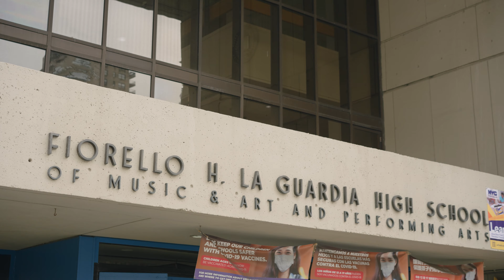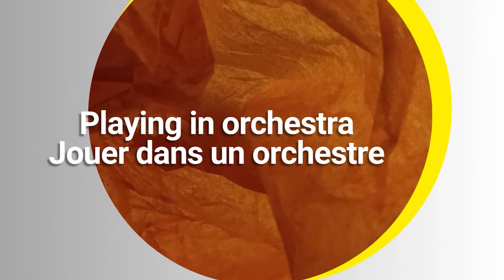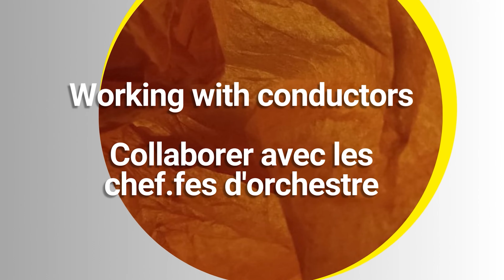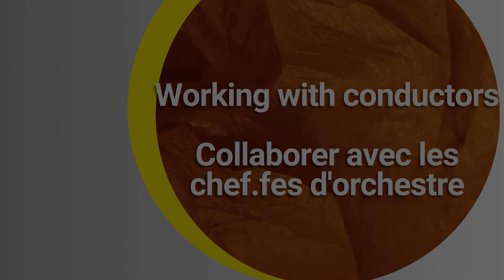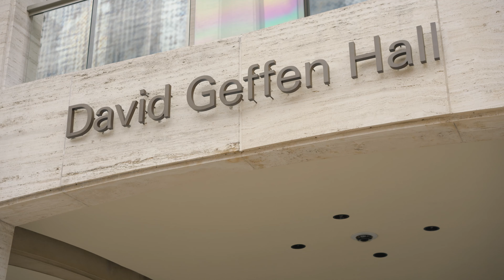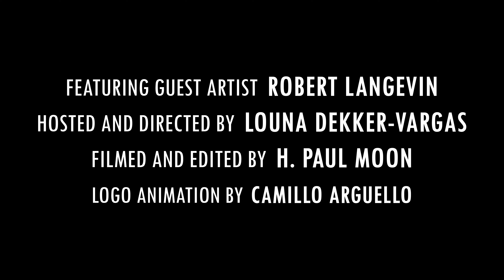Robert Langevin * The Musician's Craft* Episode 2 (click CC for ENG subtitles)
The Musician's Craft is an interview series with luminary musicians, where their philosophies and strategies as musicians and performers are discussed in detail. Hosted by Louna Dekker-Vargas.  (click CC for ENG subtitles)

Direction - Louna Dekker-Vargas
Film & sound - H. Paul Moon | @zenviolence
Animation - Camillo Arguello
Location: NYC

This second episode features Robert Langevin. In 2000, Mr. Langevin joined the New York Philharmonic as principal flute, in the Lila Acheson Wallace Chair. Most recently, Mr. Langevin held the Jackman Pfouts principal flute chair of the Pittsburgh Symphony and was an adjunct professor at Duquesne University in Pittsburgh. Prior to his appointment to the Pittsburgh Symphony, Mr. Langevin served as associate principal of the Montreal Symphony for thirteen years, playing on more than thirty recordings. As a member of Musica Camerata Montreal and L’Ensemble de la Société de Musique Contemporaine du Québec, he helped premiere many works, including the Canadian premiere of Pierre Boulez’s Le Marteau sans maître. In addition, Mr. Langevin has performed as soloist with Quebec’s most distinguished ensembles and has recorded many recitals and chamber music programs for the Canadian Broadcasting Corporation. He also served on the faculty of the university of Montreal for nine years. Mr. Langevin is currently on the faculties of The Juilliard School, Manhattan School of Music, and the Orford International Summer Festival.
The Musician's Craft est une série d'entretiens avec des musiciens de renom, au cours desquels leur philosophie et leurs stratégies en tant que musiciens et interprètes sont discutées en détail. Cette série est animée par Louna Dekker-Vargas.

Ce deuxième épisode présente Robert Langevin. En 2000, M. Langevin a rejoint l'Orchestre philharmonique de New York en tant que flûte solo, dans la chaire Lila Acheson Wallace. Plus récemment, M. Langevin a occupé la chaire de flûte solo Jackman Pfouts de l'Orchestre symphonique de Pittsburgh et a été professeur adjoint à l'université Duquesne de Pittsburgh. Avant sa nomination à l'Orchestre symphonique de Pittsburgh, M. Langevin a été premier associé de l'Orchestre symphonique de Montréal pendant treize ans et a participé à plus de trente enregistrements. En tant que membre de Musica Camerata Montreal et de L'Ensemble de la Société de Musique Contemporaine du Québec, il a participé à la création de nombreuses œuvres, dont la première canadienne du Marteau sans maître de Pierre Boulez. De plus, M. Langevin s'est produit comme soliste avec les plus grands ensembles du Québec et a enregistré de nombreux récitals et programmes de musique de chambre pour la Société Radio-Canada. Il a également fait partie du corps professoral de l'Université de Montréal pendant neuf ans. M. Langevin est actuellement membre des facultés de la Juilliard School, Manhattan School of Music, et du Festival international d'été d'Orford.